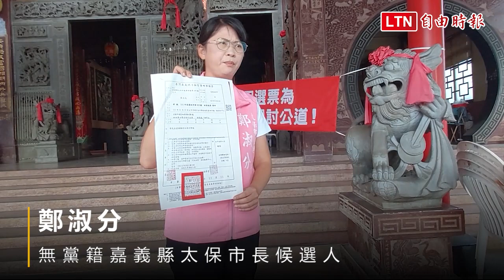太保市長候選人婆婆收傳票卻沒偵訊 檢警遭控亂辦案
年底選舉將近，無黨籍嘉義縣太保市長候選人鄭淑分今天召開記者會，指她婆婆羅姓婦人收到身分為被告的傳票，但檢警卻在得知當事人是她婆婆之後也沒帶走偵訊；鄭淑分說，「媳婦怎麼會向婆婆買票？」，得知婆婆身分後沒繼續偵訊，顯然檢警沒證據就亂辦案，而最近有許多市民遭不實檢舉而被檢警帶走偵辦，造成恐慌，檢警應該要還